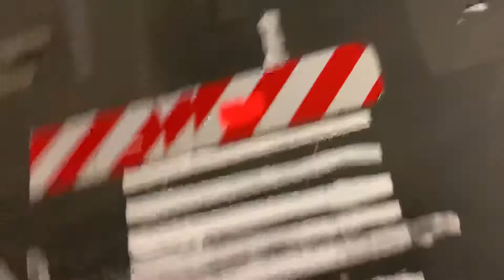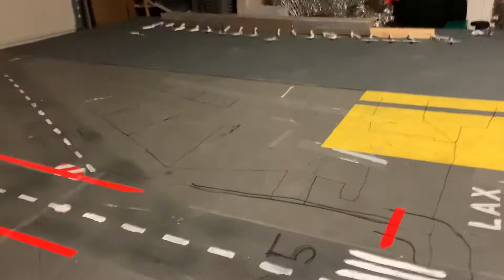Gemini jets airport Orange County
I have a few new models!!!   Interesting Airport!!